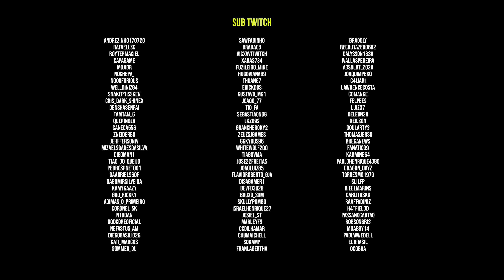A Base Brasil | DayZ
🌍🔍 No primeiro episódio da Base Brasil, embarcamos em uma emocionante jornada de exploração pelo mapa e o novo servidor InfernalZ. Desvendamos segredos, desenterramos artefatos e nos deparamos com locais intrigantes. Aventura e mistério aguardam! 📺🌍🔍

== Midias:

Twitch.tv/aldogoficial

== Setup:

Monitor: AOC 21" G2260VWQ6 | Acer v226HQL 21''
MOBO: Placa-Mãe Asus TUF B550M PLUS
PROCESSADOR: Ryzen 5 5600
GPU: RTX 3070 MSI Gaming Z Trio
Memória:  32Gb DDR4 Kingston Fury 3200 (4X8)
Water Cooler: Cooler Master ML240L V2
Interface de Audio: Behringer U-PHORIA UM2
Mouse: Logitech G502
Teclado: Redragon mecânico Mitra
Headset: JBL Quantum 400, JBL TUNE 500, Redragon Pandora 2
Microfones: HyperX Quadcast, Lesson SM58, Behringer B1
Gabinete: Redragon wheel jack RED
Fonte: XPG 80 Plus Gold Core Reactor 650w